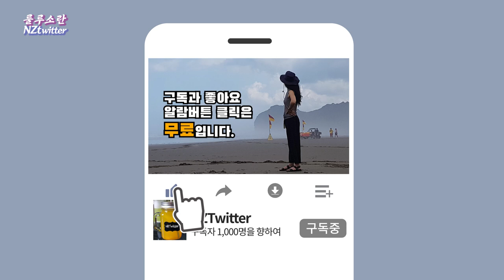양배추요리2 매콤한 양배추볶음 양배추삼겹살볶음 레시피 stir-fried cabbage pork belly [뉴질랜드 브이로그]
뉴질랜드 이민 브이로그 NZTwitter입니다. 지난주에 양배추 1/4로 상큼한 양배추피클을 만들고 남은 나머지 1/4로 이번에는 삼겹살을 넣고 양배추삼겹살볶음을 했습니다. 맛요 당근 칼칼하니 맛나지요!!

This is New Zealand Immigration Vlog NZTwitter. Last week, I made fresh cabbage pickles with 1/4 of cabbage, and this time I put pork belly in 1/4 of cabbage and stir-fried spicy cabbage. Of course it's spicy and delicious!!